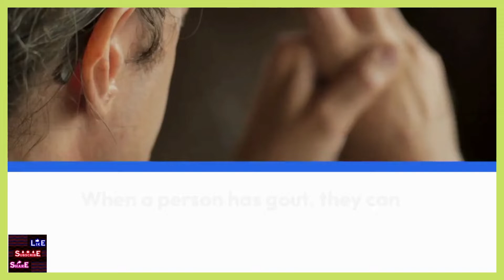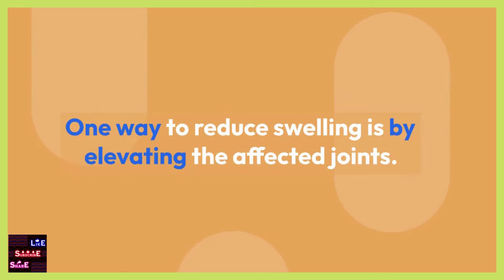Home Remedies & Natural Treatments for Gout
Gout and You: The Ultimate Gout Diet & Cookbook
This eBook is filled with over 100 recipes and gout diet advice.

1. Canva Amazing Design

2.  Submit 200 Spotify Music and earn euro money

3. Paid to Read Email

4. Paycam.asia , paycam wallet

5.  Make $590.35 by Watching Videos For 1 HOUR ( Make Money Online)

7. Make Money In app

9.

10. Buy Your Weight Loss Quality Products

11.  Make Money Online

12. Make Money Online - Atexto

13. Squishycash.com

14. Make Money Online -  Crypto tab browser

15. Follow # Earn From Your Photos! (view mobile)

 16. The best YouTube channel is Tube Mastery and Monetization.
       Without even trying, it manages nine different
       YouTube specialty channels.

17. Paid Online Writing Jobs - Get Paid To Do Simple Writing Jobs Online

18.  Make Money Online listening to Music - Current

19. Discover The Elixir Of Life That Will Help You Lose Weight,

20. Quantum Leap in Cryptocurrency -

21.  Earn From Your Photos! Full Step By Step Program!

22.  Forex Trendy - The Real FX Trading Solution (view mobile)

 23. Niche Website Templates

 24. ReadingHeadStart.com Scientifically Verified Education

 25. Grow Taller - Best Height Increase Program

 26. Become Expert in Laptop Motherboard Repair

27.  Live Chat Jobs - You have to try this one